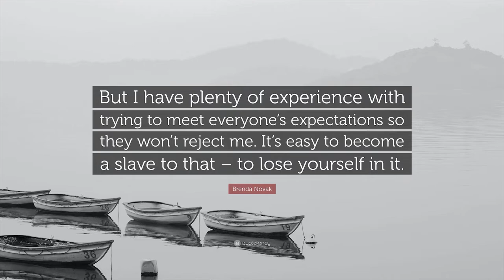Author Brenda Novak In The DM Zone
Best Selling Author Brenda Novak enters The DM Zone with your host Dianemarie (DM) Collins to discuss her new novel 'Summer on the Island.'

You'll learn the inside on the new novel, how Brenda Novak raised over $2.6M for Diabetes Research, and more. You will be surprised to learn what Brenda Novak would be doing if she was not making her career as an author. It's a TOTAL SHOCK!

Summer on the Island
Trade Paperback Release

A summer of healing, friendship, love…and a secret that could change everything.

After the death of her US senator father, Marlow Madsen travels to the small island off the coast of Florida where she spent summers growing up to help her mother settle the family estate. For Marlow, the trip is a chance to reconnect after too long apart. It’s also the perfect escape to help her feel grounded again—one she’s happy to share with friends Aida and Claire, who are hoping to hit reset on their lives, too.

A leisurely beachfront summer promises the trio of women the opportunity to take deep healing breaths and explore new paths. But when her father’s will reveals an earth-shattering secret that tarnishes his impeccable reputation and everything she thought she knew about her family, Marlow finds herself questioning her entire childhood—and aspects of her future.

Fortunately, her friends, and the most unlikely love interest she could imagine, prove that happiness can be found no matter what—as long as the right people are by your side.

ABOUT BRENDA NOVAK
It was a shocking experience that jump-started Brenda Novak’s bestselling author career.

“I caught my day-care provider drugging my children with cough syrup and Tylenol to get them to sleep while I was away,” Brenda says. “It was then that I decided I needed to do something from home.”

However, writing was the last profession she expected to undertake. In fact, Brenda swears she didn’t have a creative bone in her body. In school, math and science were her best subjects, and when it came time to pick a major in college, she chose business.

Abandoning her academic scholarship to Brigham Young University at the age of twenty in order to get married and start a family, Brenda dabbled in commercial real estate, then became a loan officer.

“When I first got the idea to become a novelist, it took me five years to teach myself the craft and finish my first book,” Brenda admits. “I learned how to write by reading what others have written. The best advice for any would-be author: read, read, read….”

Brenda sold her first book 'OF NOBLE BIRTH,' and the rest is history. Many of her novels have won or placed in contests such as the Rita, the National Reader’s Choice and the Bookseller’s Best, and she now runs a warm and enthusiastic book group on Facebook with over 20,000 members.

Brenda and her husband, Ted, live in Sacramento and are the proud parents of five children—three girls and two boys. When she’s not spending time with her family or writing, Brenda is usually raising money for diabetes research. Her youngest son, Thad, has diabetes, and Brenda is determined to help him and others like him. She also enjoys traveling, playing pickle ball, hiking and biking — she rides an amazing 20 miles several times a week!